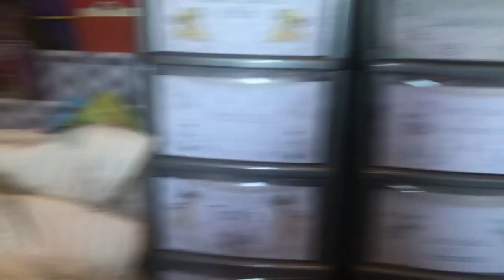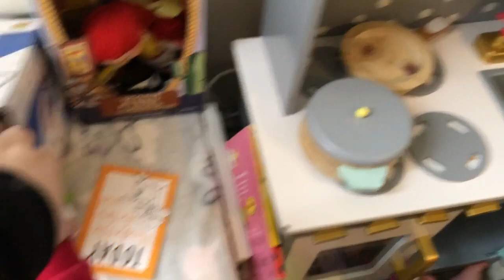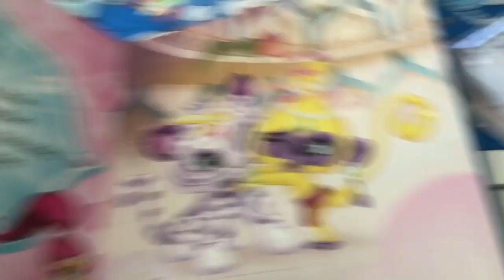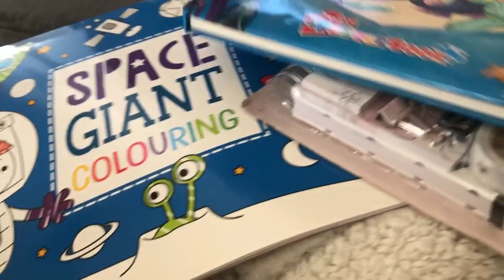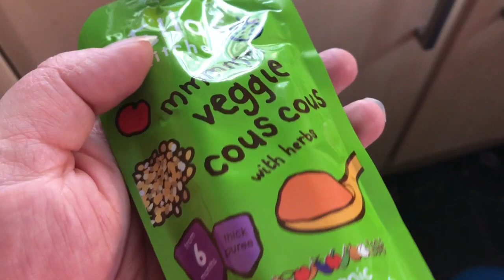Weekly Vlog #161 - A Lovely Walk In The Park, Sorting Through Leos Clothes & Fun With The Children